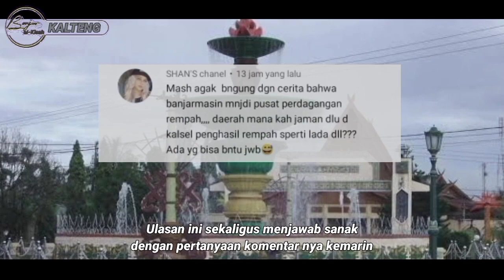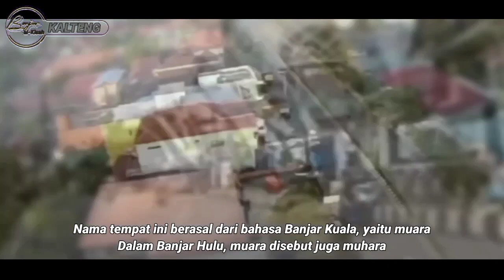ASAL-USUL NAMA MUARA TEWEH | Sejarah Kebun Lada Sultan Banjar di Kalimantan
Sobat sanak semuanya, di video kali ini kita akan mengulas kebun Lada Utama Kesultanan Banjar dan Asal Usul Nama Muara Teweh di Kalimantan Tengah, ulasan ini sekaligus menjawab sanak dengan pertanyaan komentar nya kemarin.

Dahulu Muarateweh merupakan tempat utama perkebunan lada Sultan Banjar. Pemerintah Hindia Belanda mendirikan satu benteng di tempat ini. Benteng Muara Teweh namanya. Benteng ini berfungsi untuk mempertahankan kekuasaannya di pedalaman Kalimantan.

Nama tempat ini berasal dari bahasa Banjar Kuala, yaitu muara. Dalam Banjar Hulu, muara disebut juga muhara. Dayak Bayan di Dusun Pepas, menyebutnya Nangei Tiwei. Nangei berarti tumbang atau muara, dan Tiwei berarti ikan seluang tiwei. Lain lagi bagi Dayak Bayan di Bintang Ninggi. Mereka menyebut tempat itu Nangei Musini, yang berarti Muara Musini.

Dayak Taboyan atau Tewoyan menyebut daerah di muara itu Ulung Tiwei atau Oleng Tiwei. Ulung Tiwei berarti Muara Tiwei, yang merupakan kata dari rumpun bahasa sekitar Sungai Mahakam. Pengucapan Ulung atau Oleng dalam rumpun bahasa ini kadang disingkat menjadi “Long”. Seperti Ulung atau Oleng Ngiram menjadi Long Ngiram. Ulung atau Oleng Tiwei menjadi Long Tiwei.

Dayak Tewoyan berada di kecamatan Teweh Timur, kecamatan Gunung Purei, Oleng Tiwei (Muara Teweh). Dayak Tawoyan atau Taboyan merupakan salah satu sub Suku Dayak di Kalimantan Tengah. Mereka mendiami Kabupaten Barito Utara. Dayak Taboyan pada umumnya mendiami sepanjangan tepian aliran Sungai Teweh. Sungai yang mengalir dari Kota Muarateweh sampai Desa Berong. Suku Taboyan merupakan suku terbesar di Kecamatan Gunung Purei. Bahasa Tawoyan memiliki kesamaan leksikal dengan bahasa Dayak Lawangan.

Pemerintah Hindia Belanda kemudian menyebutnya tempat ini sebagai Muara Teweh. Sekarang tempat ini menjadi ibukota kabupaten Barito Utara, Provinsi Kalimantan Tengah. Penulisannya pun disambung menjadi Muarateweh. Di tempat benteng Hindia Belanda itu kini menjadi Markas Kepolisian Resor (Mapolres) Muarateweh. Berada di Jalan Kapten Piere Tandean Nomor 1, Muarateweh.

Selengkapnya, silahkan sanak simak video ini sampai habis. Terimakasih ...